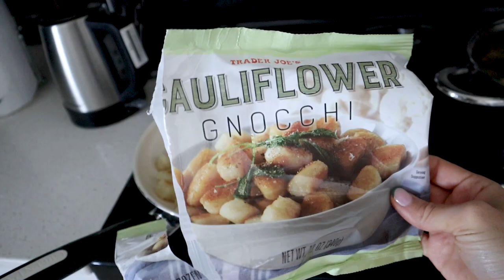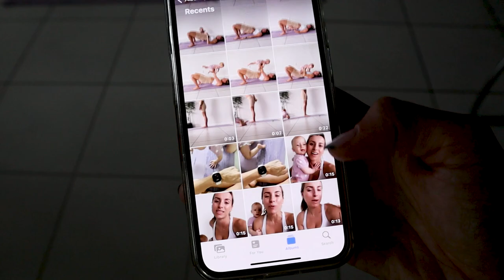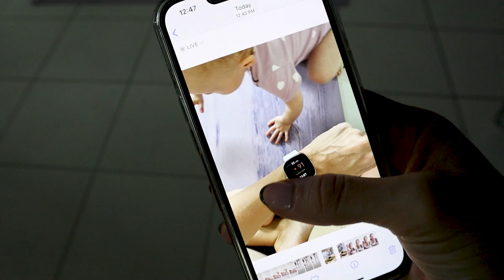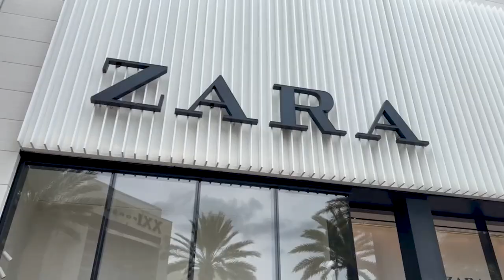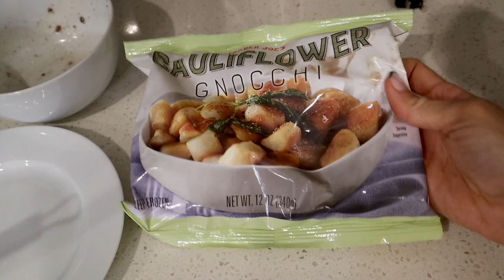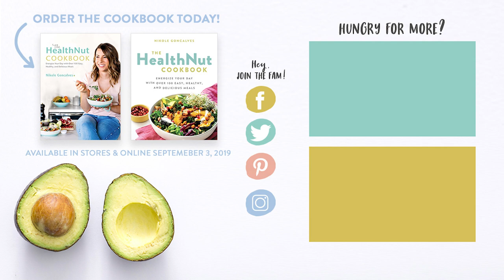WHAT I EAT IN A WEEK | Our First Week In Florida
Today I'm sharing what I eat in a week in Florida edition! This was filmed during our first week in Florida, sharing clips of what we did and ate (including miss Sagey). I hope this video and yummy recipes give you some inspiration next time you're in the kitchen or on a trip away from home! What meal looked the yummiest to you?

LINKS:
Sage's large stroller (with pink sun canopy)
Sage's travel stroller (colour ginger)
No spill grab snack cup

7 Life-Changing Healthy Habits to Start TODAY!

Hugs + Smoothies,
Nikole xo